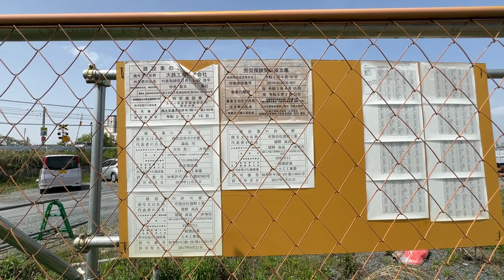JR大和路線 奈良・郡山間高架工事